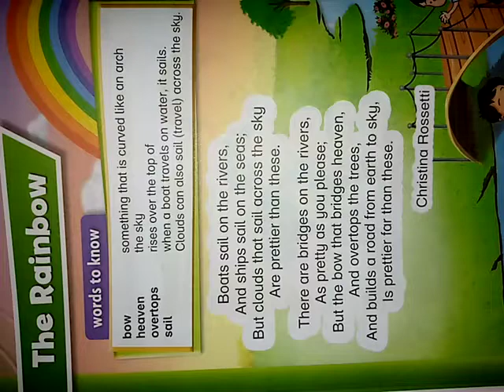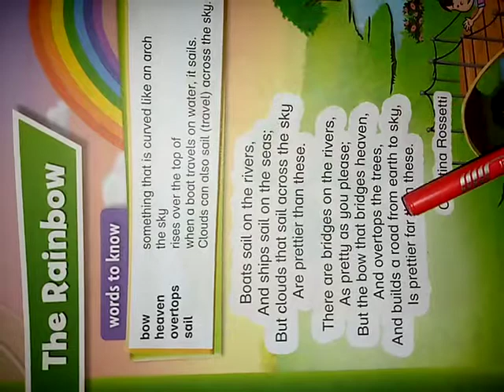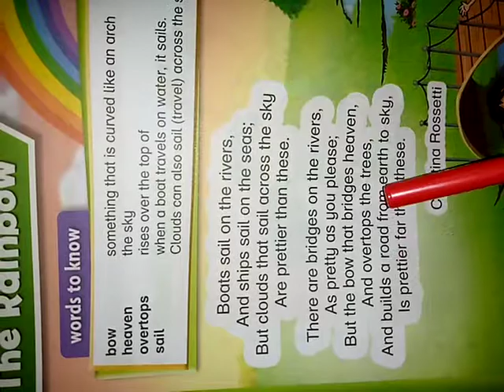English class 2 chapter#2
The Rainbow (POEM)